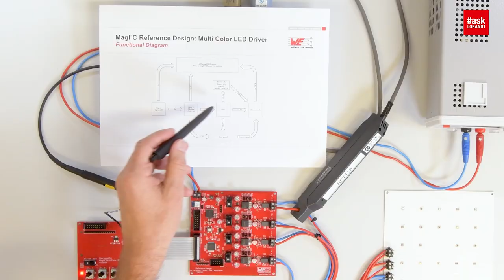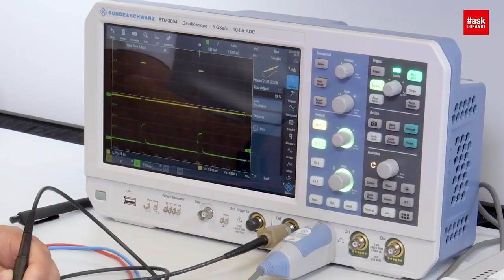askLorandt erklärt: Mehrfarben LED-Treiber mit MagI³C Modulen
askLorandt erklärt, wie man einen 4-Kanal LED-Treiber baut, der EMV-konform ist.

und vernetzt euch über LinkedIn mit ihm